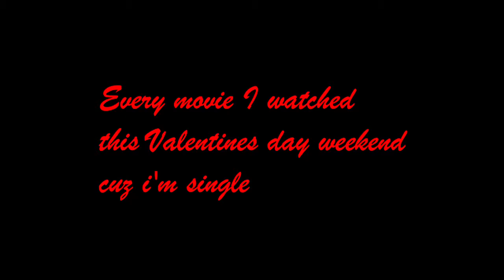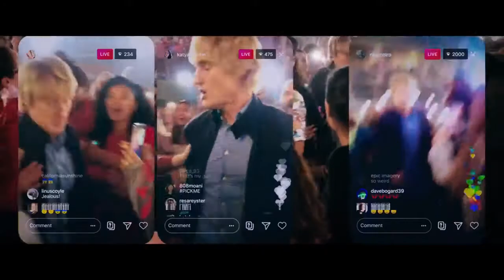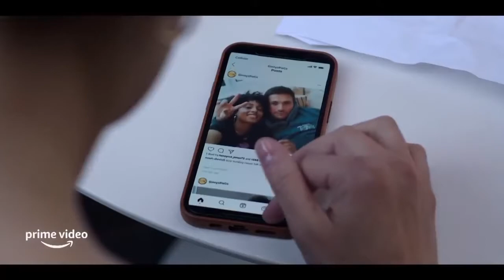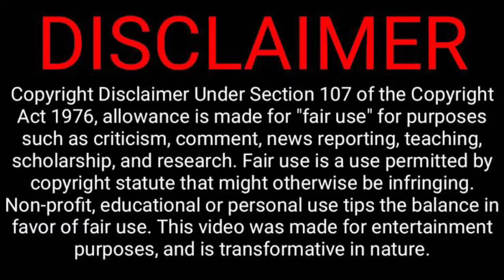I watched every romance movie released on Valentines Day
With more time on my hands than I'd like to admit I watched all 3 romance movies released on Valentines Day weekend. All by myself... Single life... Which one was the BEST though?? ALSO we got a surprise review at the end because I wanted to get it out of the way. Enjoy the video!

Movie review
Movie reaction
Valentines day